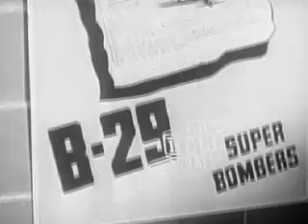発掘映像 Coronet Instructional Films B-29 の誕生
これを見てこんなの作ってる国と戦争をやって勝てるわけはないと思った。